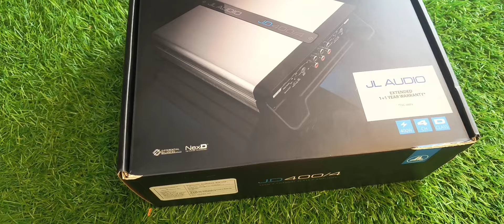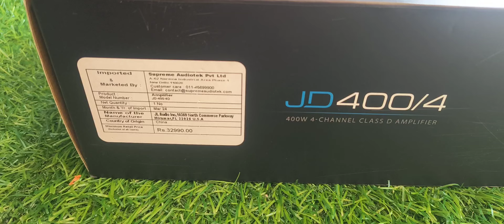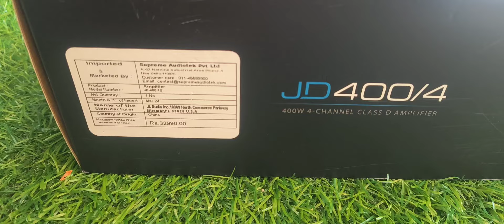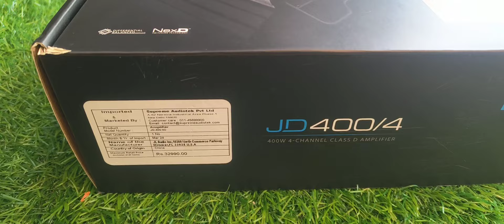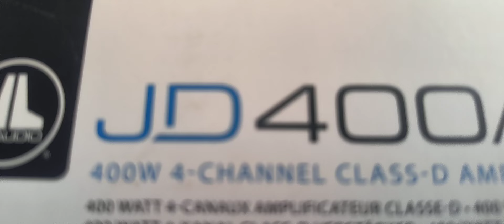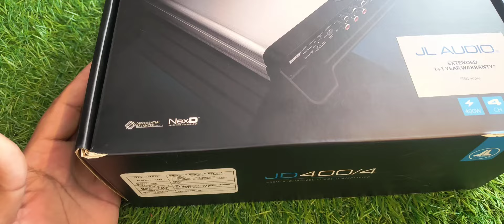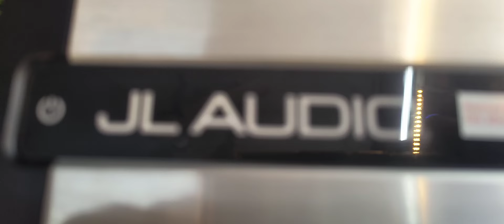JL AUDIO JD400/4 4 CHANNEL CLASS D AMPLIFIER UNBOXING AND TESTING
SPECIFICATIONS
Rated Continuous (RMS) Power @ 14.4 V
@ 4 Ω75 W RMS x 4
@ 2 Ω100 W RMS x 4
Bridged @ 4Ω200 W RMS x 2
We are provide you Best Sound Quality in your Car with Best Stereo, Media Players , Power Amplifiers, Subwoofers and Audio Processors etc. We have Expert Technicians for your needs.
If you Want Hearing the Best Sound Quality in your Car,visit BIGBASS AUDIO.
BIGBASS AUDIO (CAR AUDIO)
MORE ENQIRY
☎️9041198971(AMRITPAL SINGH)